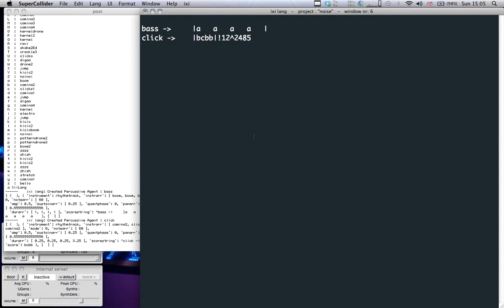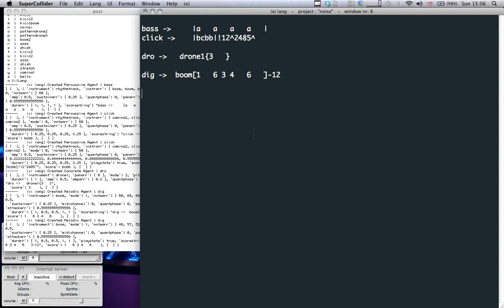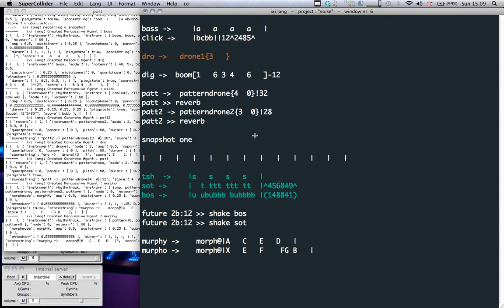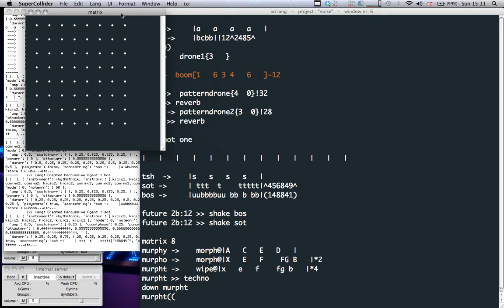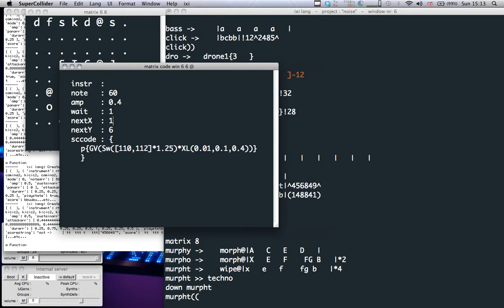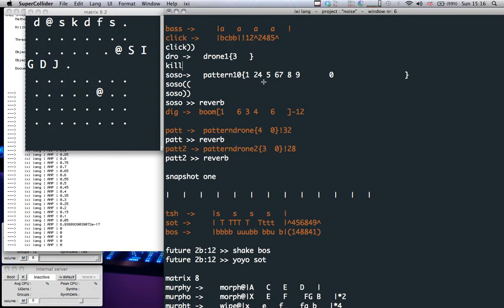ixi lang practice pre SuperCollider Symposium gig in London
SuperCollider 2012 symposium